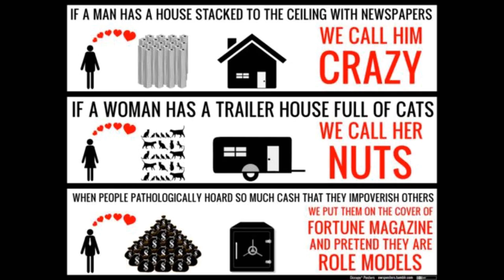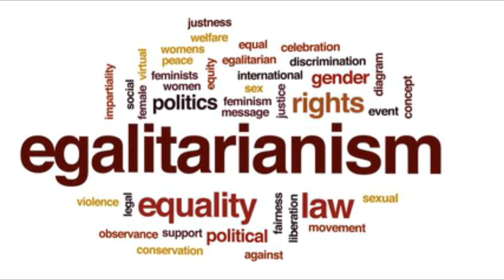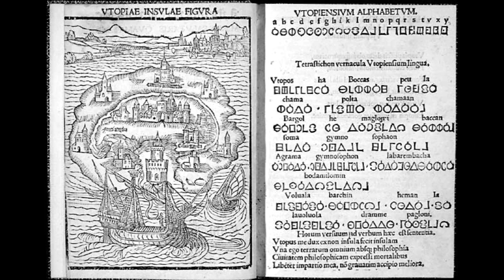Egalitarianism and making the world a fairer place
I am joined by political activist and egalitarian supporter Haymo Schauer, from the World community action league. We talk politics and the yellow vest movement.